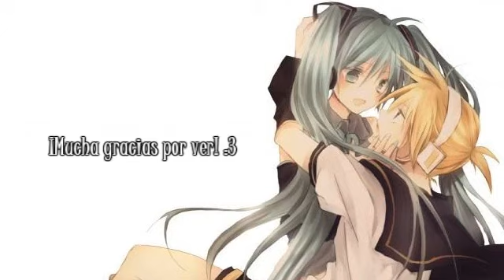Len tiene algo que decir【MMD Fandoblaje Latino】Piaf & Josita~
CRÉDITOS

Len has something to say

Fandoblaje latino

Len: Josita~

Vídeo eliminado y resubido por estupidez propia.